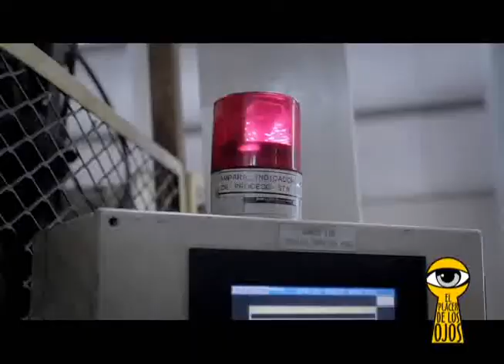LA DISTRIBUCIÓN DE CINE DE AUTOR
Fiorella Moretti, nos habla sobre la distribución de cine de autor.